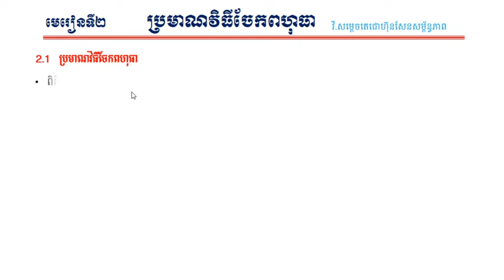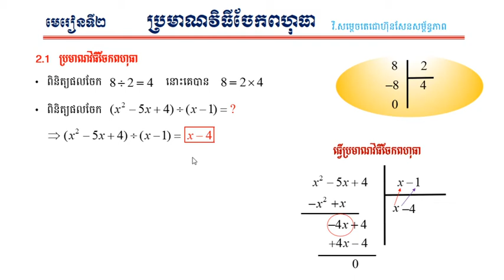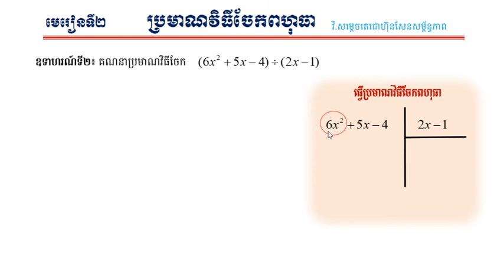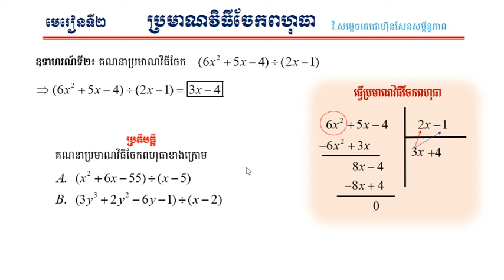គន្លឹះគណនាប្រមាណវិធីចែកពហុធា​How to Device of Binomial |MathHelp